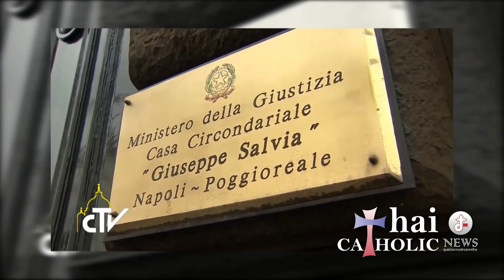ข่าวพระศาสนจักรคาทอลิก 21-03-2015 พระสันตะปาปาเสด็จอภิบาลคริสตชนเมืองปอมเปอีและนาโปลี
เช้าวันเสาร์ที่ 21 มีนาคม เวลา 07.15 น. สมเด็จพระสันตะปาปาฟรังซิสประทับเฮลิคอปเตอร์พระที่นั่งเสด็จออกจากนครรัฐวาติกันเพื่ออภิบาลคริสตชน ณ เมืองปอมเปอีและนาโปลี ซึ่งพระภารกิจของพระองค์วันนี้เป็นแบบเช้าไปเย็นกลับ โดยจะเสด็จไปที่สักการะสถานแม่พระแห่งลูกประคำปอมเปอีเป็นแห่งแรกเพื่อสวดภาวนา จากนั้นจะเสด็จต่อไปยังเขตสกัมเปีย เมืองนาโปลี ที่ซึ่งเต็มไปด้วยอาชญากรรม แล้วเสด็จไปถวายมิสซากลางแจ้ง ณ ปิอัซซา เดล เปลบิสชิโต เมืองนาโปลี จากนั้นจึงเสด็จไปเสวยพระกระยาหารเที่ยงร่วมกับบรรดาผู้ต้องขัง ณ เรือนจำ “ปอจโจเรอาเล” แล้วเสด็จไปพบและให้โอวาทบรรดาพระสังฆราช พระสงฆ์ และนักบวชของอัครสังฆมณฑลนาโปลี ณ อาสนวิหารซานตา มารีอา อัสซุนตา และเสด็จต่อไปยัง ฟอนตานา เดล เซเบโต เมืองนาโปลี เพื่อพบปะและให้โอวาทแก่บรรดาเยาวชนกว่า 140,000 คนในอัครสังฆมณฑลนาโปลี นี่คือพระภารกิจทั้ง 6 ของพระองค์ตลอดวันนี้